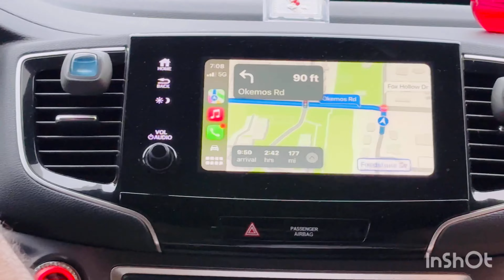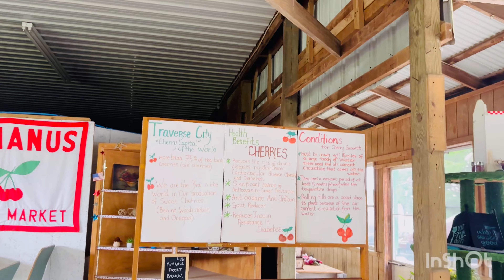అమెరికా cherry తోటలో ఒక రోజు వనభోజనము Day 3|| cherry 🍒 picking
Welcome to our America telugu family vlog ​⁠  channel @SowjisMagicalMoments where we document our adventures in America as a Telugu family. Join us as we share moments of togetherness, meals together, and cherished memories spent as a family.

Telugu family vlogs USA teluguvlogsfromusa teluguvlogs gongura grocery shopping#groceryhaul